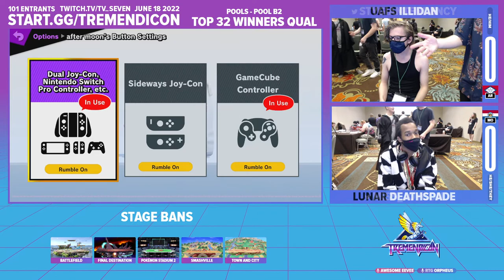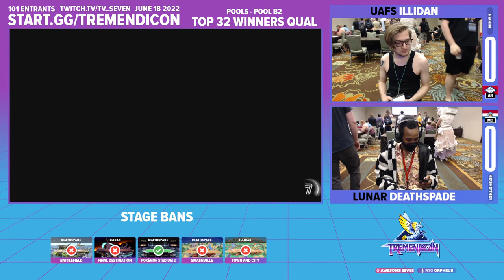TREMENDICON 2022 - Illidan (Kazuya) vs. Lunar Deathspade (Bayonetta) - Winners Top 32 Qualifier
Tremendicon is a three-day Multi-Media Creators Convention. The entire weekend will be a PLAYGROUND TO CREATE AND COLLABORATE, put on by creators for creators and the people that love enjoying those tremendous creations!

Featuring a Super Smash Bros. Ultimate 1v1 tournament! View the full info for the event here ➜